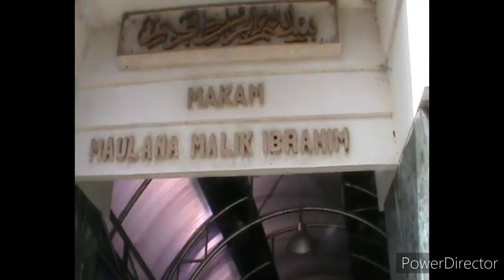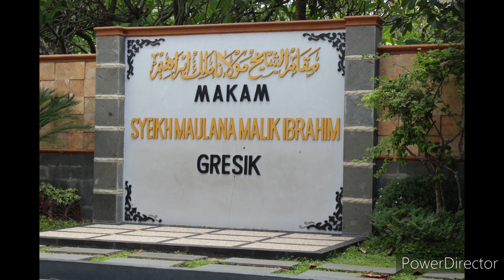Maulana Malik Ibrahim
Lama sebelum Wali Songo ada, penyebar agama Islam di Jawa, ternyata ada ulama yang terkenal hidup pada masa kerajaan Majapahit, dialah Sjech Maulana Malik Ibrahim.

Dia dikenal sebagai orang yang saleh dan mengajarkan Islam kepada penduduk serta mendirikan sekolah agama (pesantren).

Dia juga dikenal sebagai orang yang dihormati para pejabat kerajaan serta orang2 yang hidup pada masa itu.

Makamnya mudah sekali dikunjungi karena terletak di dalam kota Gresik.